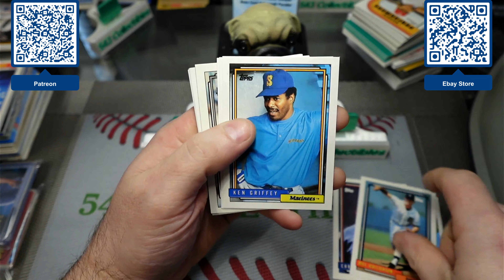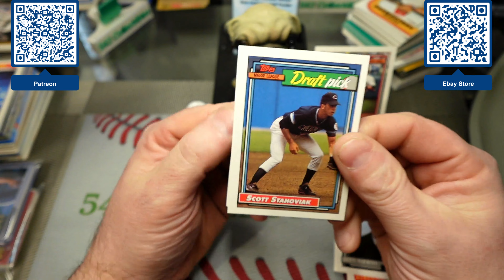1992 Topps Baseball Pack Rip!